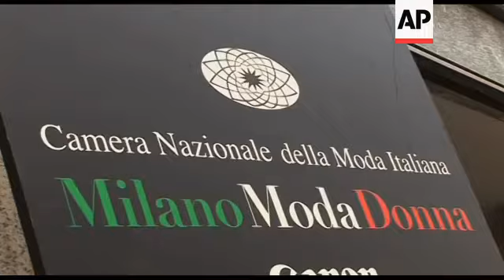Marni collection shown at Milan fashion Week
music on catwalks not cleared for use. please replace with your own clearable music
AP Television
Milan Italy September  25, 2011
1. Close up Marni sign outside venue
2. General shots of  people outside the MARNI show
3. Various shots of MARNI  catwalk
4. All models together closing the show
5. Designer Consuelo Catiglione  appearing at the end of catwalk
STORYLINE
MARNI LETS SLIP SHOW FOR NEXT SUMMER
"Your slip is showing," used to be mom''s warning before you went out the door.
Thanks to Consuelo Castiglioni, creative designer and owner of the Marni brand, it''s no longer a problem.
Her latest women''s collection for Spring-Summer 2012, shown Sunday, features a flesh-colored sheer organza slip which hangs down below the hem of a short skirt or mini-dress.
Besides making a ''no-no'' trendy, the look solves the problem of hiding a not-so-perfect knee, or refreshing a passe mini style.
The slips came with matching beige ankle socks worn with pumps or high-heeled sandals.
Overall, the new Marni silhouette is beguilingly innocent, A-line and with a nipped waist. Jackets tend to be long, worn over a short skirt with the new slip hemline. Trousers have little space in the Marni closet.
The palette is young, ranging from aqua and pink to spurts of yellow, white, brown and rust.
There is a lot of embroidery in the collection which mixes plastic and sequins, raffia and crystals to create a three-dimensional effect for floral or geometric prints.
Jewelry, an important part of every Marni collection, this round is colorful, in keeping with the playful feel of the collection.
Earrings come in multicolored concentric shapes and stylized petals. The new necklace is actually a shirt collar worn on its own paired with a round neck top or a sheath dress.